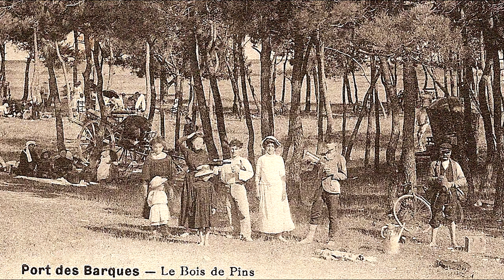Port des Barques son histoire